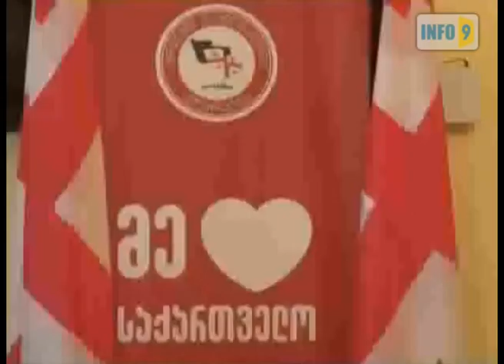ბრიფინგი გამართეს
როგორც ცნობილი გახდა, სამართალდამცავებმა სამტრედიის პოლიციის ყოფილი უფროსი ზვიად ობოლაძე დააკავეს.